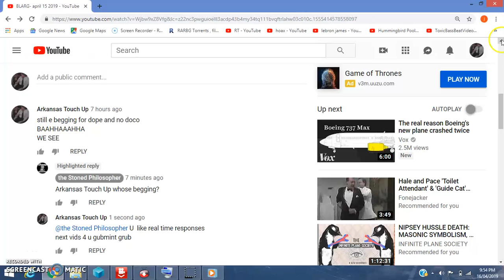Jamie Dlux,Honeybee Smoking Dope - Real Time Response Video